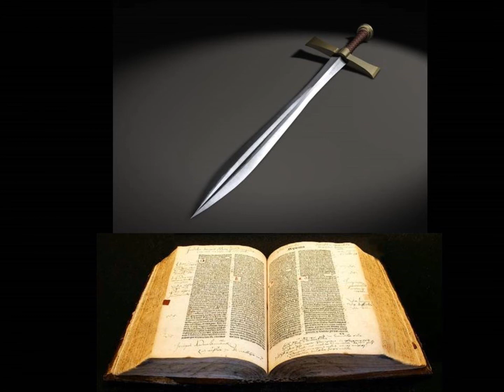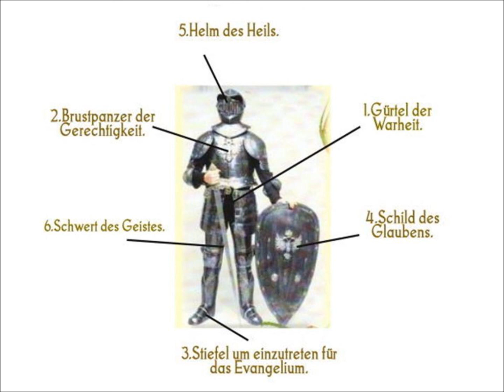Ermutigung 2013-W11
Ermutigung aus dem Worte Gottes
Kurzbotschaft  - Gebet
Waffenrüstung